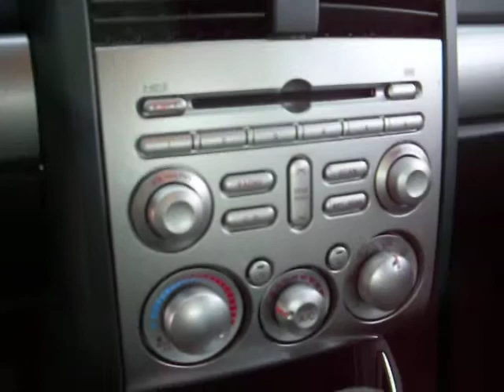2010 Mitsubishi Galant ES, 2.4 liter 4cyl, 13,000 miles $12,995!!!